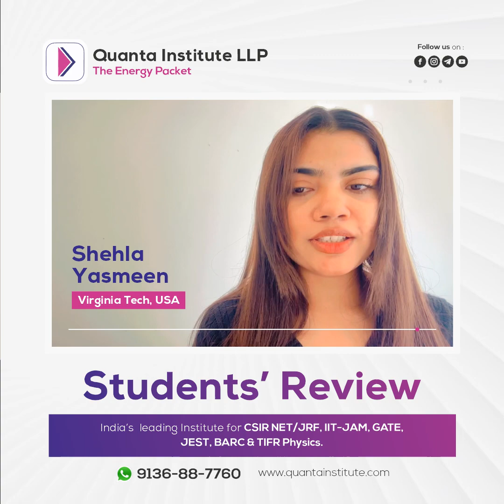Shehla Yasmeen from USA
This is Shehla Yasmeen, PhD student at University of Virginia Tech in USA and studying physics at Quanta Institute LLP in our regular online batch.

Here is her honest review. Let’s Watch and Share.